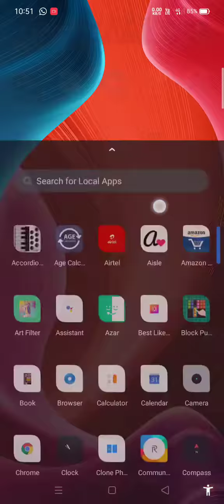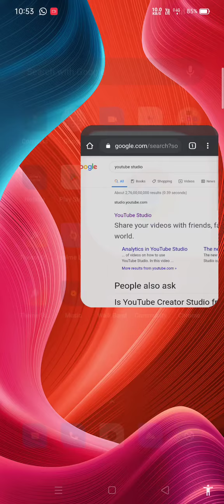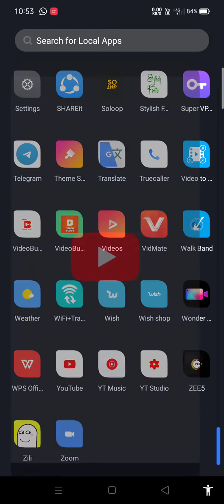how to hide youtube subscribers|| YouTube pa subscribers hide kaise Kara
show me your love for ♥️♥️ towards this video🥰🥰🥰🙏🙏

follow this video and watch till end
💯💯💯  guarantee and resulted